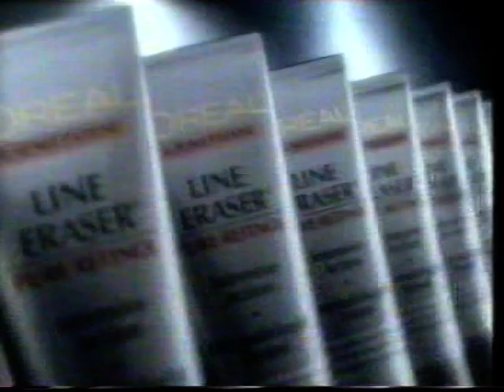Survivor, Holden Commodore, L'Oreal, Stegbar and David Jones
Ads for Survivor, Holden Commodore, L'Oreal, Stegbar and David Jones